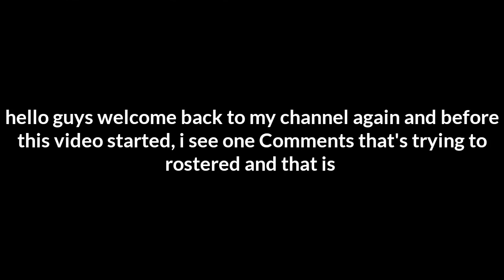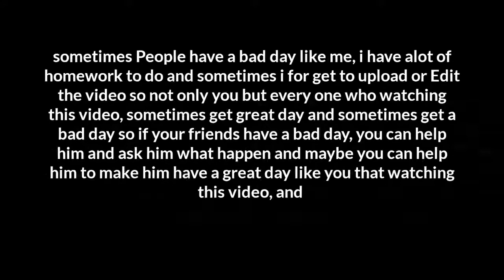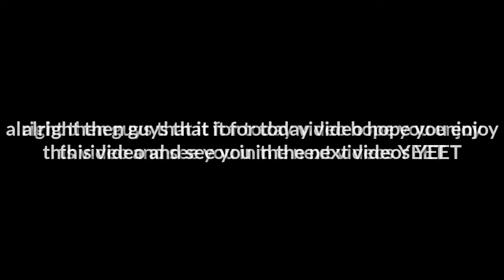Angry bird Transformer - Beach comber - gameplay part 19